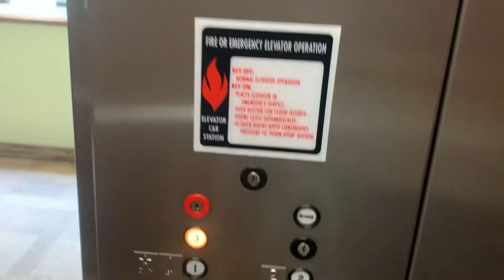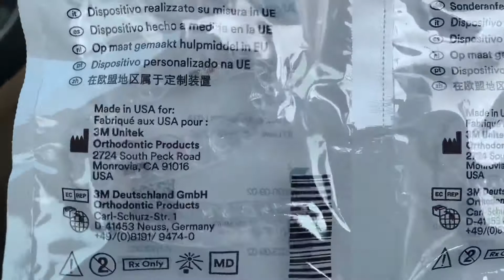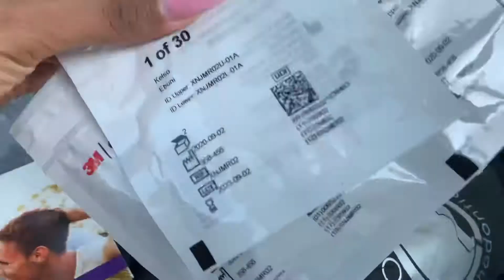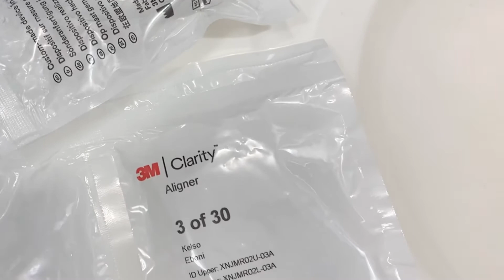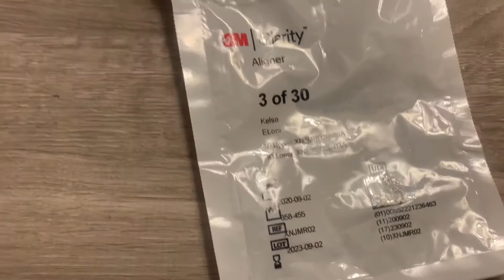I Got Invisalign! (3M Aligners, 1 Month update!)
Hey Guys!
I got my clear Aligners and the first few weeks were tough! But now I’m a natural! Hope you enjoy this video!

Orthodontist: Dr. Othman of Lombard IL